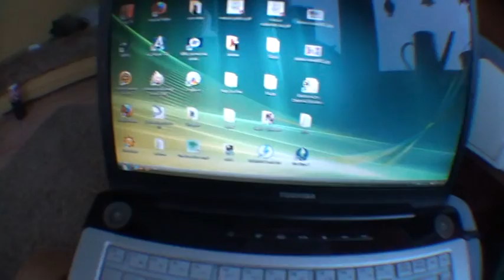Fish Eye - Test